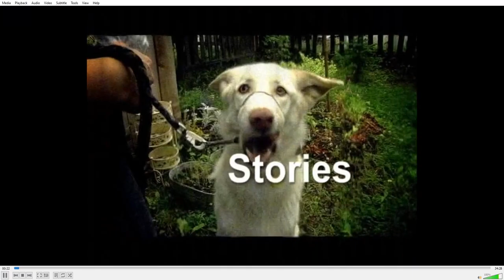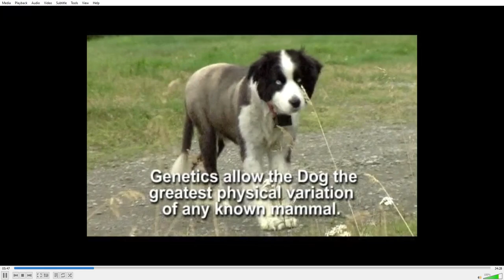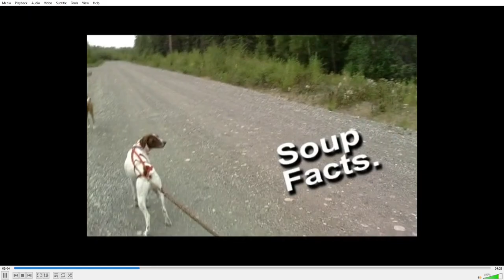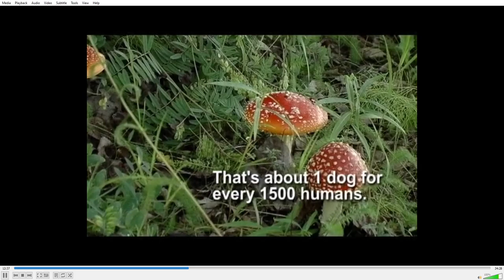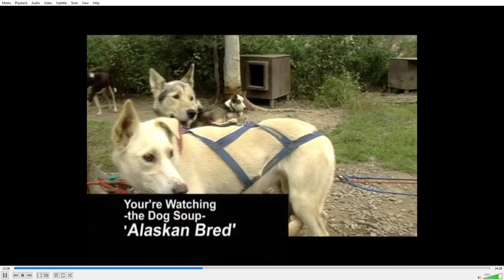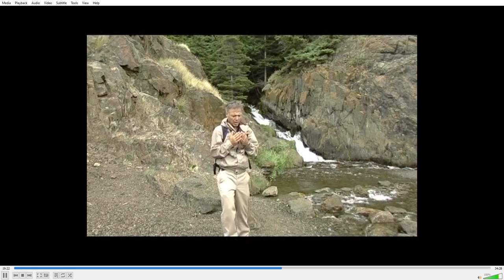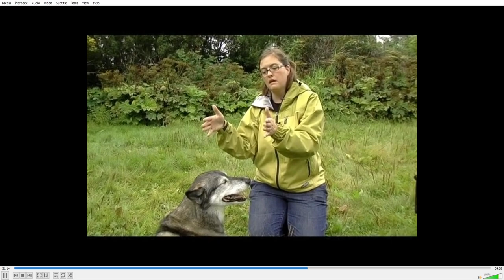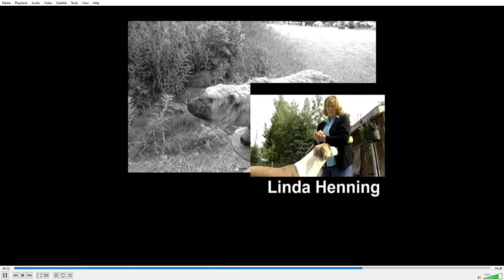The Dog Soup Show - Alaska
Episode 2. 2013. Visit Alaska and discover the beauty and its unique dogs!